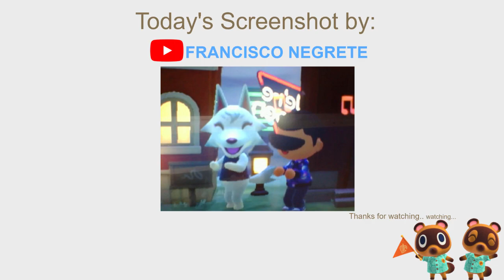Lloid in Animal Crossing New Horizons